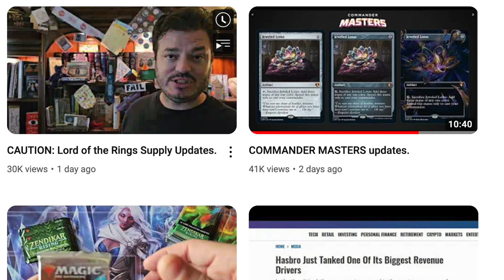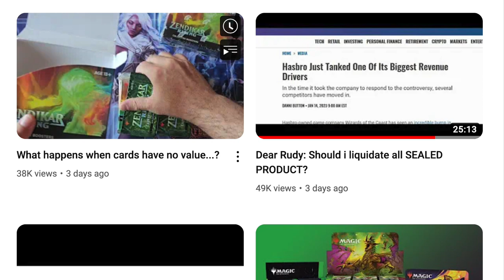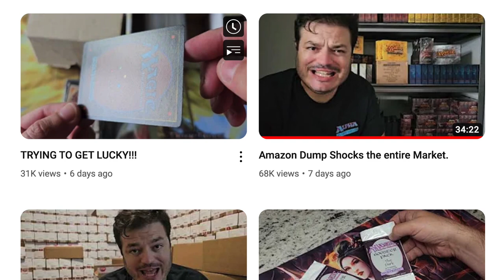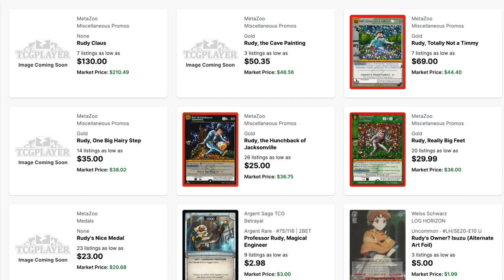Exposing Alpha Investments Hypocritical Stance on Magic the Gathering